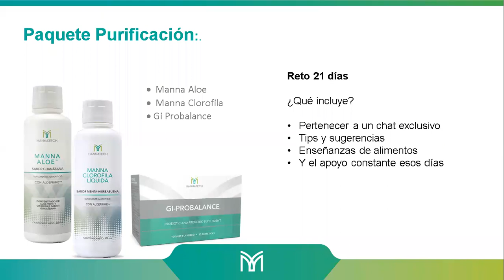Paquetes de gliconutrición a tu casa